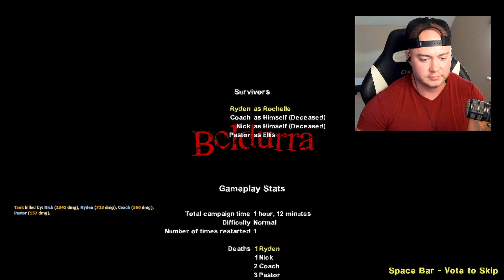Left 4 Dead 2 - Back at it again!